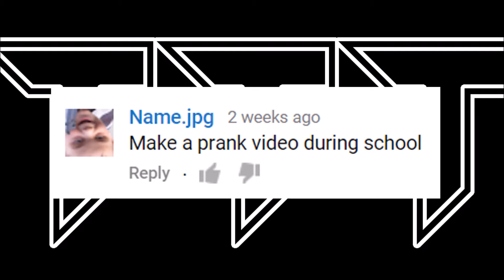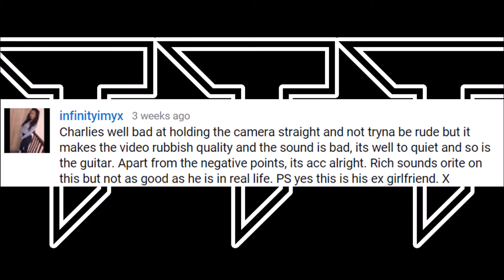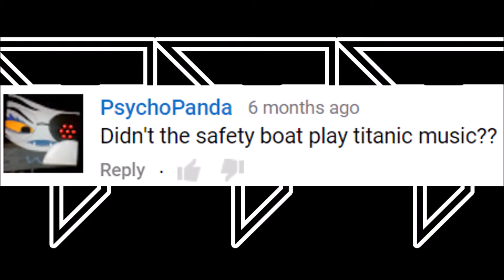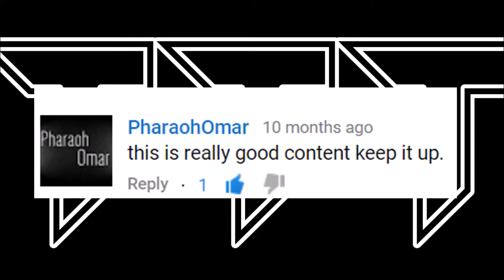Comment Reaction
i go through some of my comments from my time on youtube
Other sick youtubers :